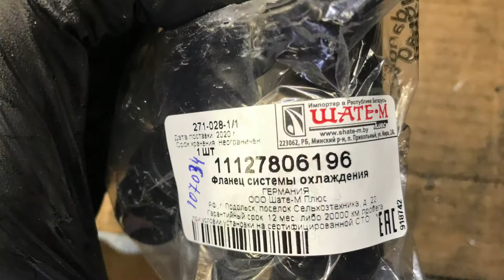Замена фланца тройника ГБЦ системы охлаждения 11127806196 bmw м57н м57 м47н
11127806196 BMW Фланец системы охлаждения 23$ Идёт в комплекте с прокладкой
Антифриз  P999-GRN HEPU 1.5л зелененький
ONLY G11!
Кому надо артикул 5л P999-005 HEPU

Так же люди ставят 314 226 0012 MEYLE Тройник системы охлаждения,